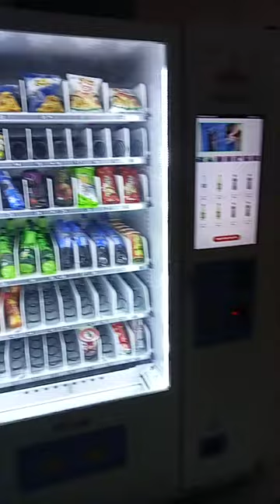Vending Machine for Self Shopping | Dhaka Cantonment